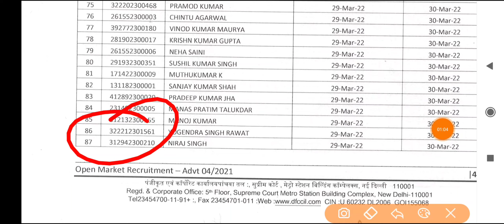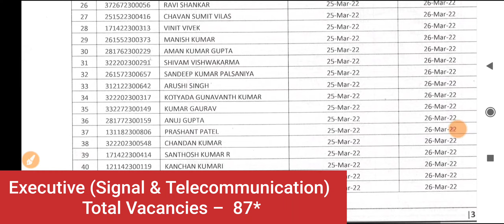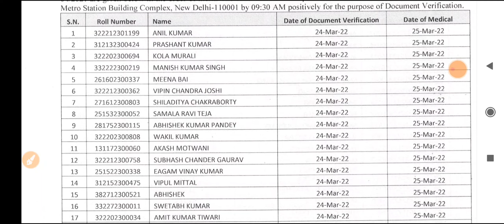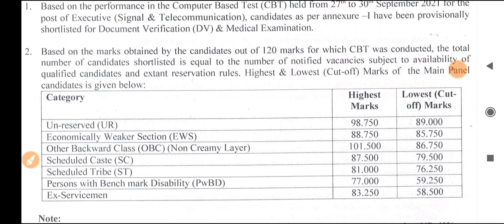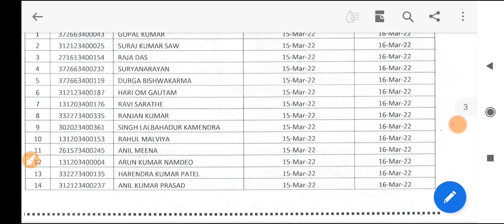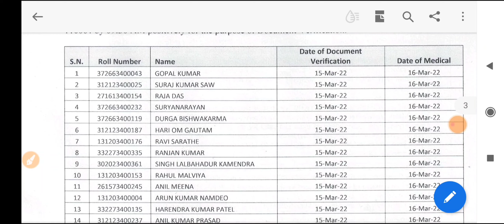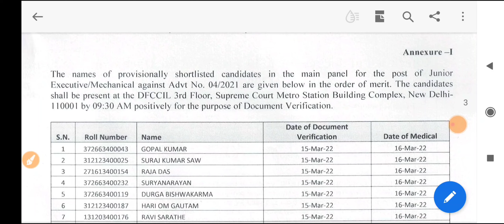DFCCIL Result 2022 | DFCCIL EXECUTIVE (S &T), Junior Executive (Mechanical) Result Out| Cut off list